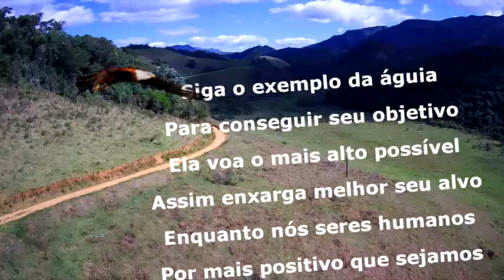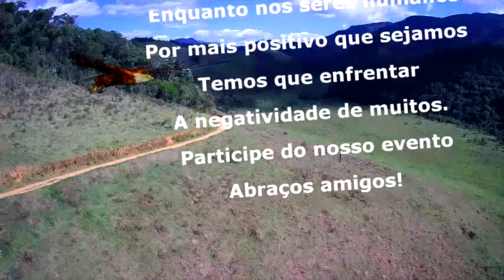Circuito Serra Negra da Mantiqueira MTB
Dia 21 de julho está cada vez mais próximo. Muitos grupos já sinalizaram presença.
Esse pedal promete ser um pedal irado e divertido com muitos grupos participando do desafio. LEGAL, não!
Os inscritos até o dia 19 de julho garantem medalha!
Vamos là! faça já sua inscrição!